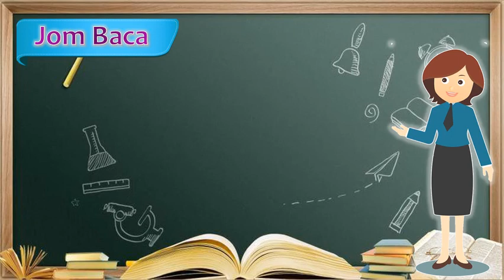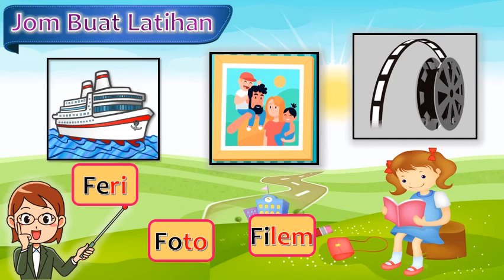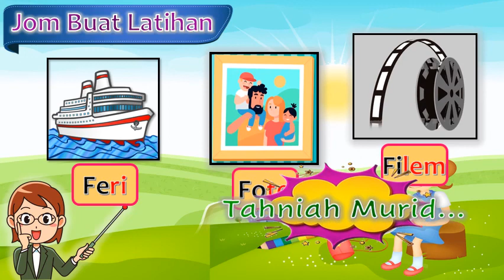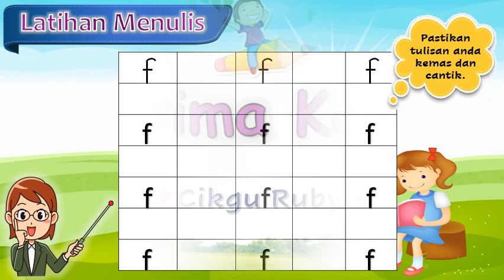Jom Kenal Huruf Ff